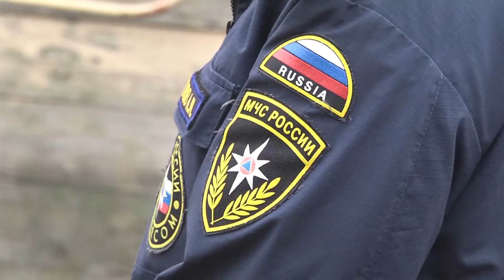Усиление профилактической противопожарной работы